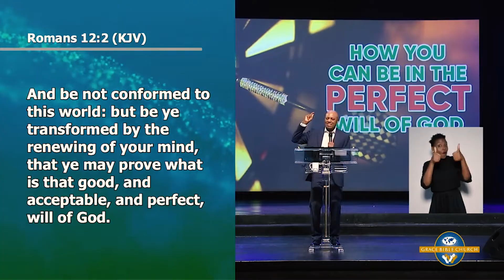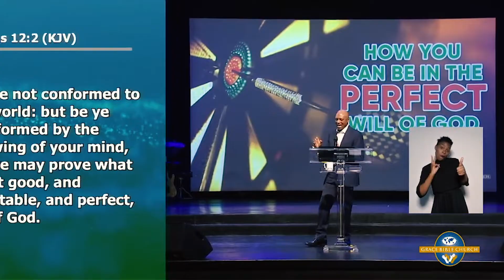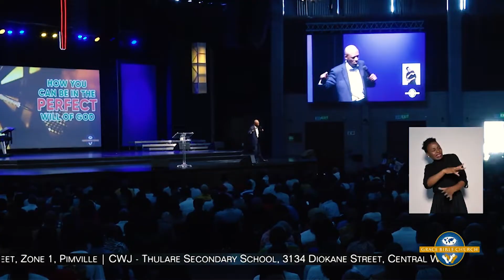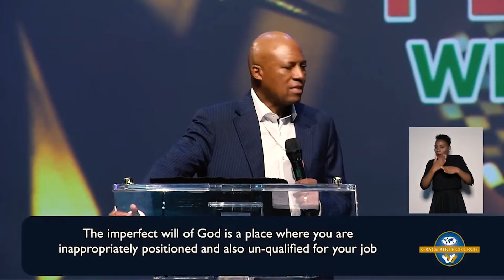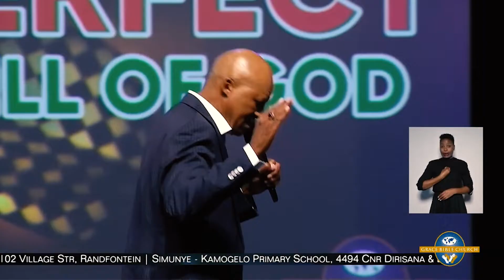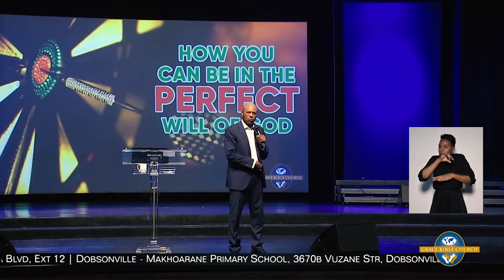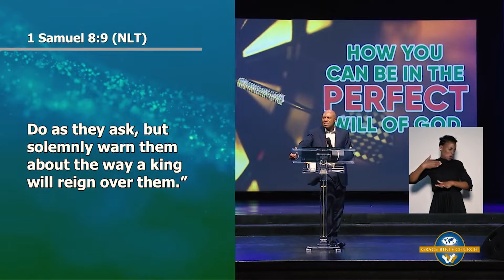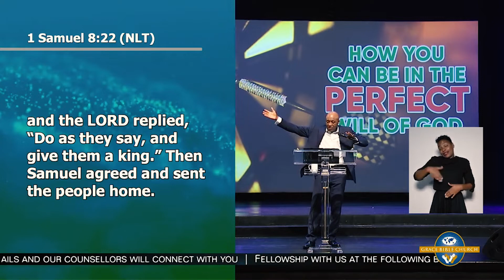How to be in the perfect will of God - Bishop Mosa Sono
Bishop Mosa Sono

~ How you can be in the perfect will of God

I beseech you therefore, brethren, by the mercies of God, that you present your bodies a living sacrifice, holy, acceptable to God, which is your reasonable service. [2] And do not be conformed to this world, but be transformed by the renewing of your mind, that you may prove what is that good and acceptable and perfect will of God.

The perfect will of God is the complete and mature will of God

The good and the acceptable will of God are the imperfect will of God, He just accepts it but He is not happy about it

The perfect Will of God is:

•Where God wants us to be, when He is pleased with you

God loves all of us but He is not pleased by all of us

There are many of God’s children whom God is not pleased with because they are not in His perfect will

•When you’re excellently positioned where God wants you to be

When you are not in His perfect will, He is not able to do with you what He wants

In the imperfect will of God

•God allows you because of your stubbornness

•God is not really pleased with you

•You may seem to have God’s favour for a while, but it’s going to catch up with you

•You’re inappropriately positioned and you’re unqualified for your job

God wants you to grow into your success, to go through the process of success

~ Israel went into God’s imperfect will when they demanded to have a king

1 Samuel 8:4-9 NLT
Finally, all the elders of Israel met at Ramah to discuss the matter with Samuel. [5] "Look," they told him, "you are now old, and your sons are not like you. Give us a king to judge us like all the other nations have." [6] Samuel was displeased with their request and went to the LORD for guidance. [7] "Do everything they say to you," the LORD replied, "for they are rejecting me, not you. They don't want me to be their king any longer. [8] Ever since I brought them from Egypt they have continually abandoned me and followed other gods. And now they are giving you the same treatment. [9] Do as they ask, but solemnly warn them about the way a king will reign over them."

1 Samuel 8:4-22 NLT
Finally, all the elders of Israel met at Ramah to discuss the matter with Samuel. [5] "Look," they told him, "you are now old, and your sons are not like you. Give us a king to judge us like all the other nations have." [6] Samuel was displeased with their request and went to the LORD for guidance. [7] "Do everything they say to you," the LORD replied, "for they are rejecting me, not you. They don't want me to be their king any longer. [8] Ever since I brought them from Egypt they have continually abandoned me and followed other gods. And now they are giving you the same treatment. [9] Do as they ask, but solemnly warn them about the way a king will reign over them." [10] So Samuel passed on the LORD's warning to the people who were asking him for a king. [11] "This is how a king will reign over you," Samuel said. "The king will draft your sons and assign them to his chariots and his charioteers, making them run before his chariots. [12] Some will be generals and captains in his army, some will be forced to plow in his fields and harvest his crops, and some will make his weapons and chariot equipment. [13] The king will take your daughters from you and force them to cook and bake and make perfumes for him. [14] He will take away the best of your fields and vineyards and olive groves and give them to his own officials. [15] He will take a tenth of your grain and your grape harvest and distribute it among his officers and attendants. [16] He will take your male and female slaves and demand the finest of your cattle and donkeys for his own use. [17] He will demand a tenth of your flocks, and you will be his slaves. [18] When that day comes, you will beg for relief from this king you are demanding, but then the LORD will not help you." [19] But the people refused to listen to Samuel's warning. "Even so, we still want a king," they said. [20] "We want to be like the nations around us. Our king will judge us and lead us into battle." [21] So Samuel repeated to the LORD what the people had said, [22] and the LORD replied, "Do as they say, and give them a king." Then Samuel agreed and sent the people home.